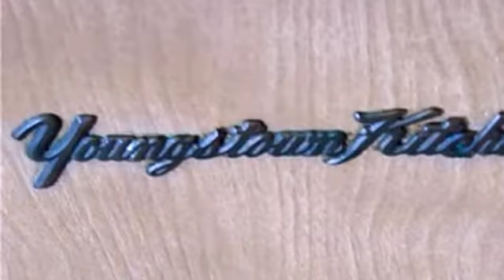San Clemente Home for Sale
S689274
Million dollar ocean, sunset, canyon and city light views from this single story beach cottage  with over 10,000 sq ft lot has great potential to add or to build your dream home. watch the sailboats and sunset from  inside or the gazebo in the backyard. This charming home has 3 bedrooms and 2 baths  plus an added den Approx. 480 sqft which gives you the option of a great master suite  with a retreat. Very light and bright with 2 added skylights. French door and bay windows in dining room and secondary bedroom.  This is a great opportunity to own a home with ocean view nested on the hills of beautiful San Clemente